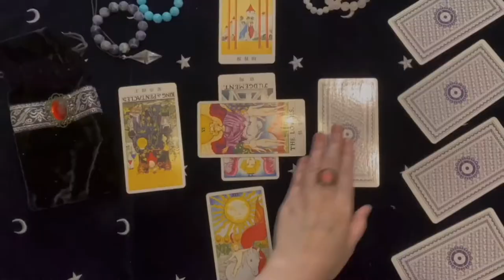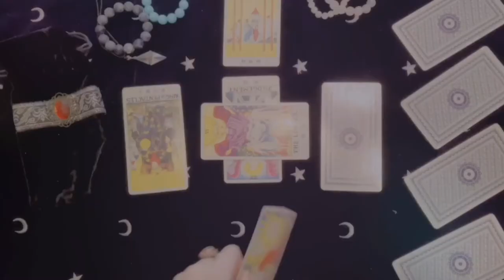Face reading e16 - Mouth & shapes - To whom you should't share your secrets?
Heal the past, unseal the future. Develop your true inner self metaphysically.